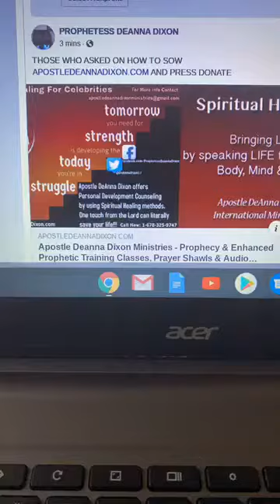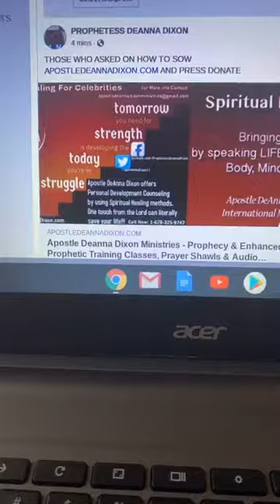APOSTLE DEANNA DIXON MINISTRIES